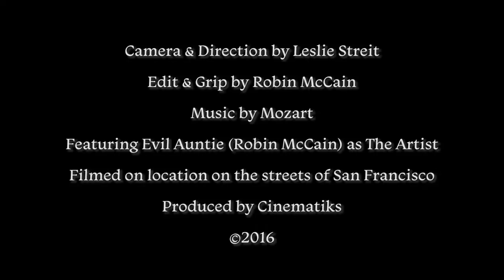How to Build a Found Object Sculpture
Evil Auntie makes Art in places other than the kitchen.

Music licensed from Lynne Publishing